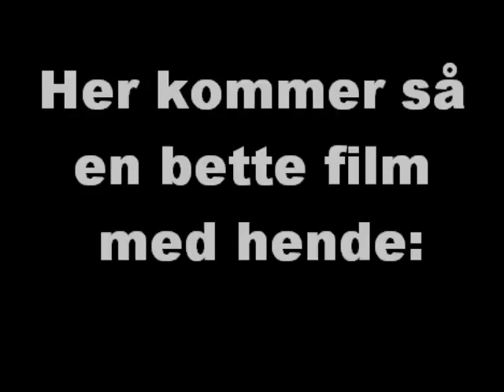Signe Borgen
Det er lort.